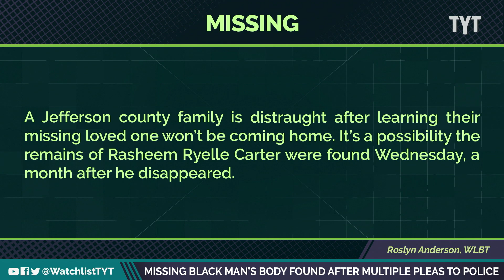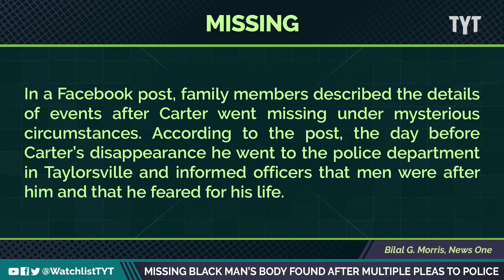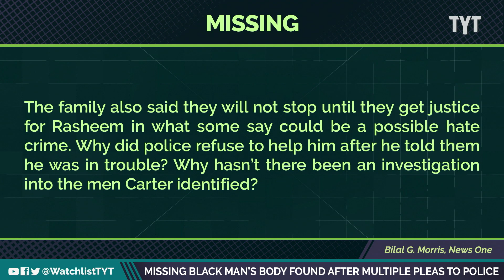Here's Why Black Americans Stay Missing Longer White Americans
LeBron James back in 2020 spoke about the reality of what many black Americans go through on a daily basis regarding police violence…or just random violence in society. Jayar Jackson and Adrienne Lawrence break it down on The Watchlist.

"Rasheem Ryelle Carter, 25, was last seen outside of a Super 8 Hotel on Oct. 2 in Laurel, about 30 minutes outside of Taylorsville, where Carter had been contracted to work. According to reports, his remains were found on private property in a wooded area in Taylorsville. But the family says their son was threatened and stalked by white men in the area and want to see a full investigation into their son’s disappearance and possible death.

In a Facebook post, family members described the details of events after Carter went missing under mysterious circumstances. According to the post, the day before Carter’s disappearance he went to the police department in Taylorsville and informed officers that men were after him and that he feared for his life."

221118__WL02MissingBlackMansBodyFound